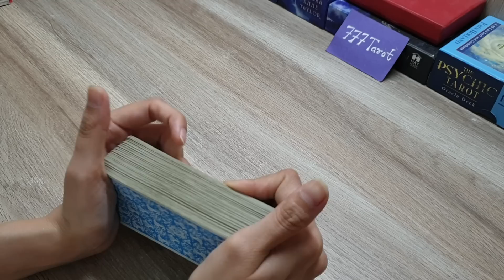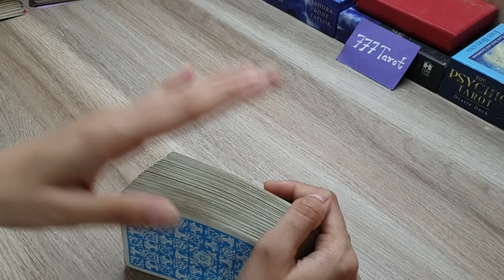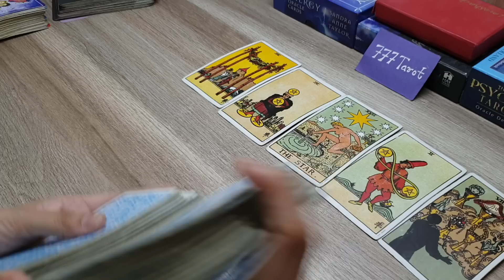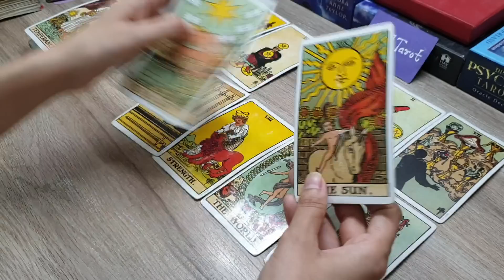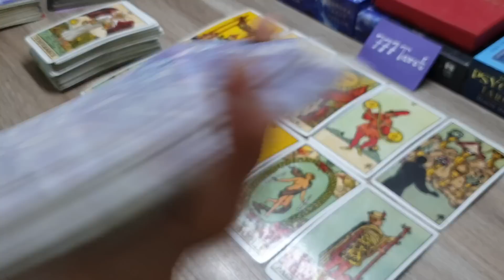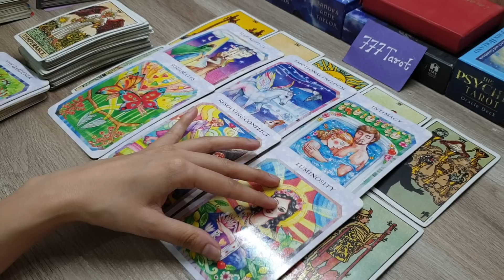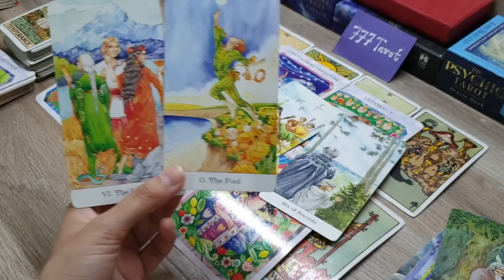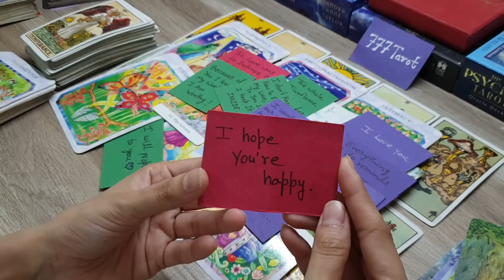All sign : उनके दिल में क्या चल रहा है आपको लेकर? 🤔🥰😇🤲🧚‍♀️❤ god guidance.. Msgs for you 🧚‍♀️❤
Hello everyone..